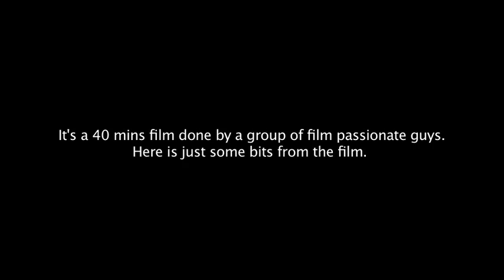Short Fim - I am a wonderful person...